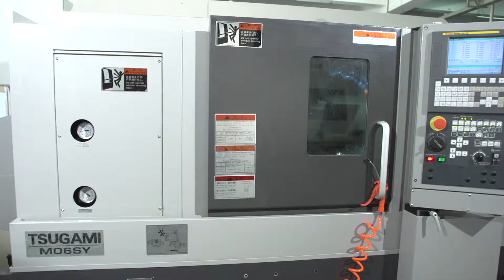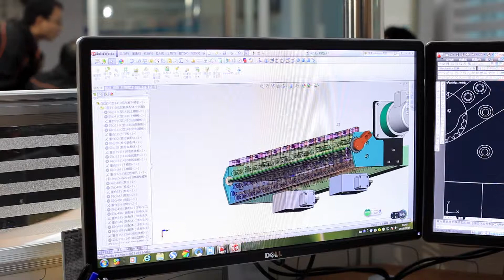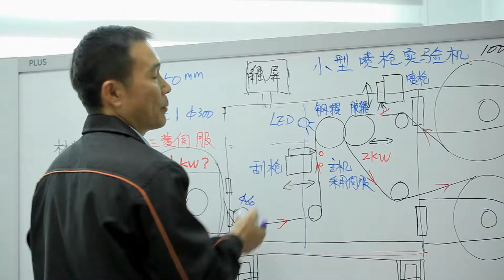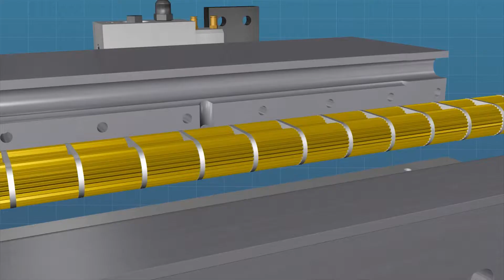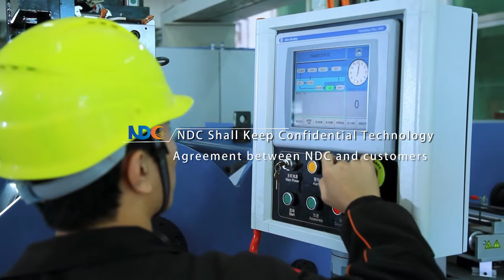About NDC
NDC, established in 1998, is specializing in R&D, manufacture, sales and services of Hot Melt Adhesive Application System. NDC has offered more than ten thousand of equipment & solutions for over 30 countries & areas and has earned high reputation in HMA application industry.

With wide range of application: Baby diaper, incontinence products, medical underpad, sanitary pad, disposable products (60%); Medical tape, medical gown, isolation cloth(5%); Adhesive label, express label, tape(20%); Filter material, automobile interiors, building waterproof materials(8%); Filter installation, foundry, package, electronic package, solar patch, furniture production, household appliances, DIY gluing.

NDC is equipped with advanced R&D department and high-efficiency PC workstation with latest CAD, 3D operation software platform, which allow the R&D department run in efficient. Research Lab center is equipped with advanced multi-function coating&lamination machine, high speed spray coating testing line and inspection facilities to provide HMA spray&coating testings and inspections. We have gained much experience and great advantages in HMA application industries and new technologies throughout the cooperation of the world's top enterprises of many industries in HMA system.

NDC is the pioneer of HMA application manufacturer in China and has made outstanding contributions to the industries of hygiene disposable products, label coating, filter materials lamination and medical isolation cloth lamination. Meanwhile, NDC has gained the approvals and supports from the government, specialized institution and related organizations in terms of Security, Innovation and Humanities Spirit.